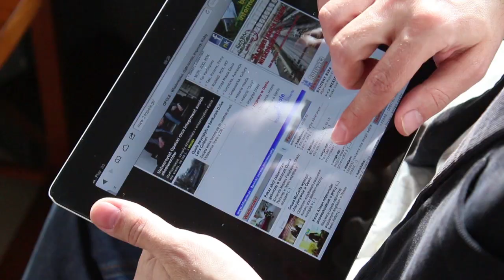Druga Kawa - BARTOSZ RYSZKA [07.10.2013]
Młodych przedsiębiorców wykańcza ZUS. Najwięcej firm pada w trzecim roku działalności. Jest to pierwszy rok kiedy płacą pełny ZUS, czyli jakieś tysiąc złotych miesięcznie. Klub Młodych Przedsiębiorców zamierza pomagać firmom w przetrwaniu tego trudnego czasu - m.in. o tym rozmawialiśmy z Bartoszem Ryszką, przewodniczącym KMP.

Klub Młodych Przedsiębiorców powstaje przy Opolskiej Izbie Gospodarczej. Mogą do niego wstępować ci, którzy mają mniej niż 45 lat. Choć nie jest to sztywna granica. - Przyjmujemy również tych, którzy przekroczyli już ten wiek, ale dopiero rozpoczynają działanie w biznesie - powiedział nam Bartosz Ryszka. Nasz gość opowiedział nam o tym jakie plany ma KMP i jakimi tematami zamierza się zająć.
Zachęcamy do oglądania Drugiej Kawy!